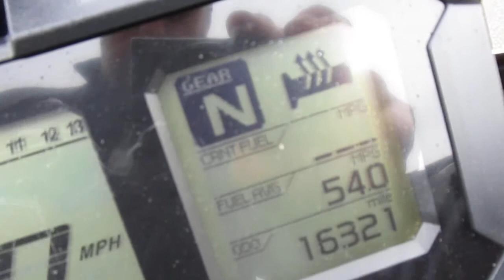Yamaha Mt-09 Tracer 2015